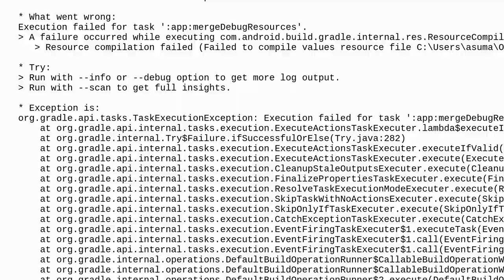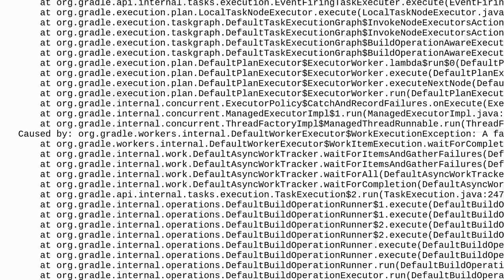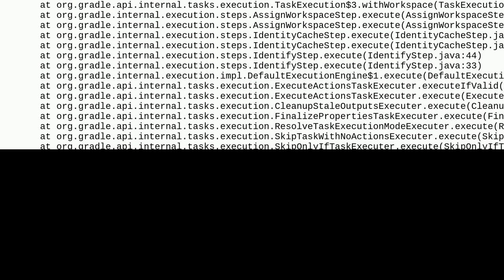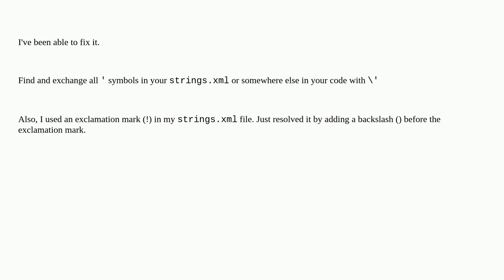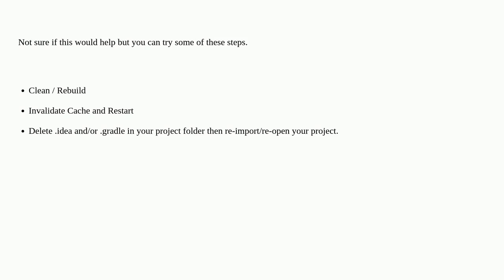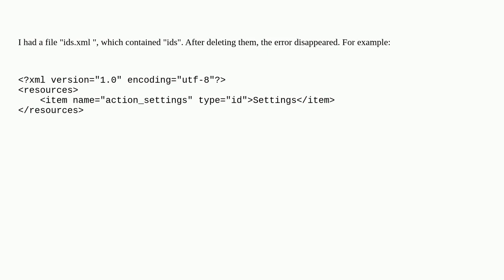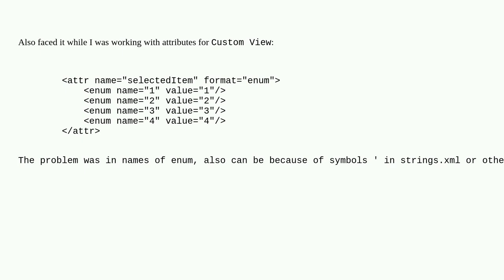How to fix "Can not extract resource from com.android.aaptcompiler.ParsedResource@16fe6971." Error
A special thanks goes out to the awesome community

  android-jetpack-compose kotlin android-studio android